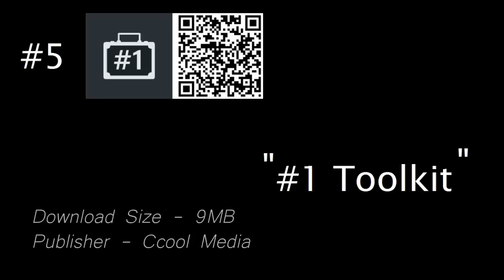Windows Phone 8 & 8.1 Top #10 Apps 2015 [BEST]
Simply Short and Cute..
Read Complete Description :)
Here Are The Top #10 Apps :

#10 - Photosynth

Photosynth for Windows Phone is the panorama app that makes it easy and fun to capture and share interactive panoramas of the places, people, and events that are important to you. It is the only app available on Windows Phone that allows you to capture 360 degrees horizontally and vertically.

#9 - Movie Creator Beta

Movie Creator helps you quickly and easily combine videos, photos, music and even cinemagraphs into stylish movies for sharing anywhere.
It's simple! In four quick steps you select your footage, select a theme, add music and titles and then you're ready to watch your movie.

#8 - HERE Drive+

Publisher - HERE Europe B.V.

HERE Drive+ offers true offline, turn-by-turn voice-guided navigation in 118 countries. Just download the maps and HERE Drive+ will get you there without an Internet connection.

#7 - CamScanner

CamScanner helps you scan, store, sync and collaborate on various contents across smartphones and other devices.
CamScanner users scan and manage Bill,Business Card, Book, Certificate, Identity Documents…

#6 - Truecaller

Take the Right Call with Truecaller. The easiest way to search contact numbers, block spam and identify incoming calls on your mobile phone so that you always have access to the right information, people and businesses you need.
3G or WIFI is required for Truecaller Caller ID to work.

#5 - #1 Toolkit

#1 Toolkit is a complete package of 5 app sets for a total of 16 tools.
In a word, All-in-One.

1: Ruler, Compass, Protractor, Level
2: Flashlight, Mirror, Magnifier, One Tap
3: Unit Converter, Currencies
4: Noise meter, Recorder
5: Timer, Stop Watch, World Clock, Speed Meter

#4 - Microsoft Remote Desktop

With the Microsoft Remote Desktop app, you can connect to a remote PC and your work resources from almost anywhere. Experience a rich Windows experience with RemoteFX in a Remote Desktop client designed to help you get your work done wherever you are.

#3 - Moli Player Pro

IMPORTANT!! - CHANGE YOUR REGION TO CHINA AND YOU CAN DOWNLOAD MOLI PLAYER FREE.

Publisher - Moli Time Technology Corporation
Buy - $2.99

All-format local video & audio media player
If you enjoy watching videos on your Windows Phone, MoliPlayer Pro is the right app for you. With significant enhancement to the video playback capability on the WP platform, MoliPlayer Pro basically plays “anything you throw at it”.

#2 - Fantasia Painter Free

The BEST and MOST COMPLETE photo/painting app for Windows Phone, now free!
Unleash your inner artist with this artistic expression tool, even if newbie in painting, and impress your friends.
Fantasia has 32 unique brushes that adapt to your painting style,
speed, direction and nearby colors to make even simple strokes look professional.
Powerful effects, like Mold and Clone, help you enlarge muscles, swap faces, body shape, and more.

#1 - Cortana

BuiltIn Or Available with updates.
Microsoft Cortana is an intelligent personal assistant developed by Microsoft.
Cortana is your personal assistant on your Windows Phone. She's there to help make things easier for you and keep you up to date on the things that matter to you.